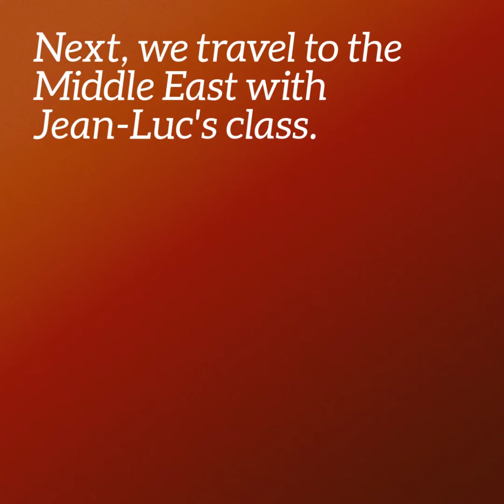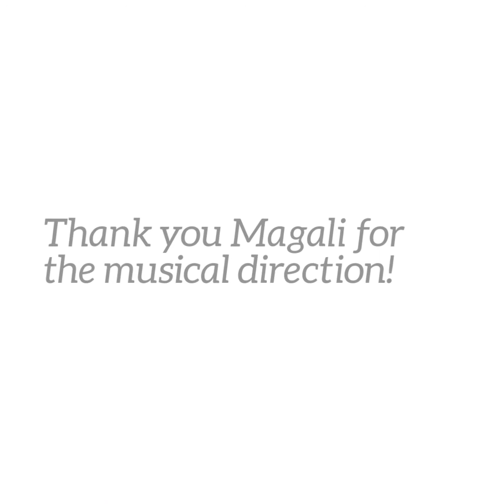Preschool and Prekindergarten show 4.7.16